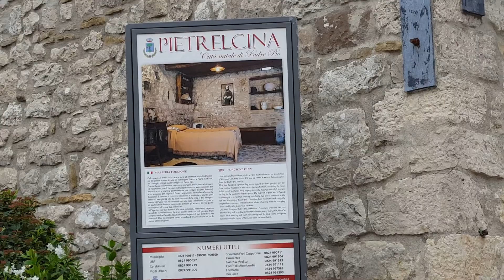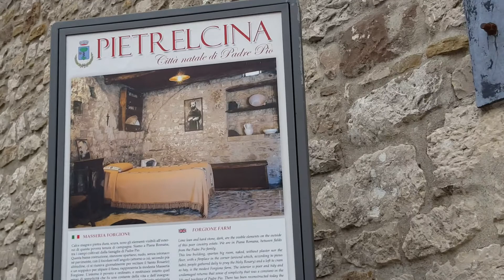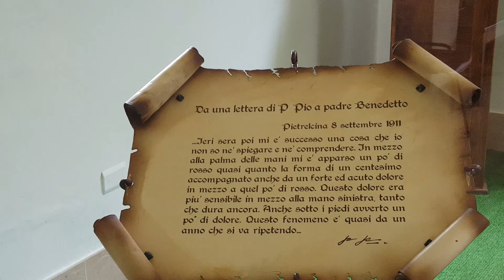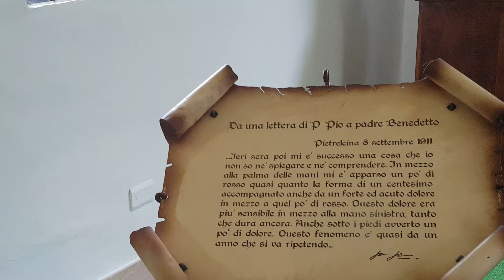CHARBEL TV-Pietrelcina - REPORTAŻ - Tu o.Pio otrzymał Stygmaty-06.11.2016-in italiano